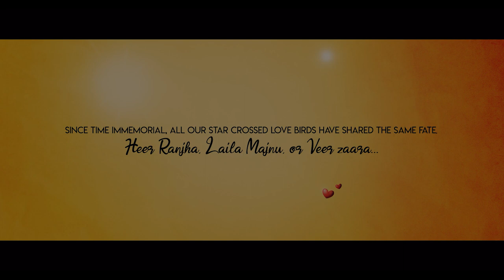ANTI 2020 | Official Trailer | Hungama Play | 5th August 2022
Abhivyakti Production & Orange frame Production Presents
Anti 2020 Web series Releasing on Hungama play app  on 5th August 2022

Written & Directed by - Rahul Vaniya
Produced by - Saurin B. Shah
Executive Producer - Sandeep Solanki
Production Head - Priyank Patel

Cast -
Tvara Mehta
Shrey Maradiya
Yash Bhagwat
Sonali Lele Desai
Atul Lakhani
Akhtar Saiyed
Dr. Kruti Patel
Nishtha Joshi
Hirva Trivedi
Hetva Trivedi